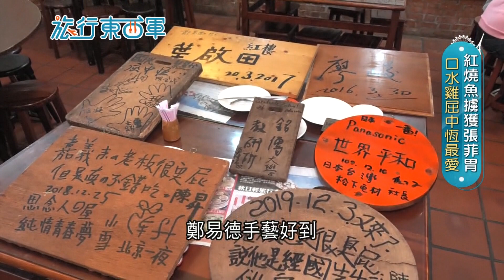《桃園》桃園大溪裡有蔣經國最愛吃的復古餐廳!親自指導老闆煮麵解鄉愁 一身好手藝研發紅燒魚收買張菲味蕾 口水雞更是屈中恆的最愛｜邱子玲 張懷慈 廖婕妤主持｜【旅行東西軍】20210123｜三立iNEWS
☆大溪紅樓餐廳

☆地址： 335桃園市大溪區復興路152號

☆開放時間：10:00–21:00